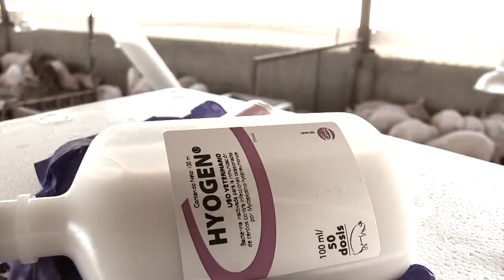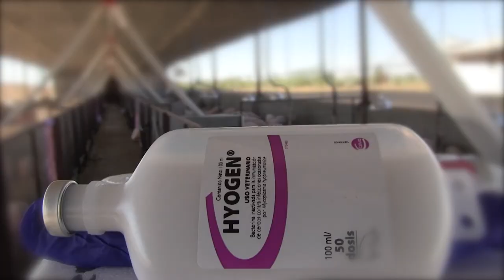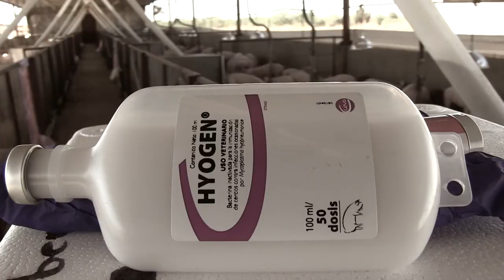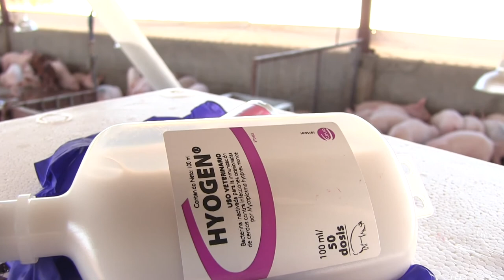Eficacia de Hyogen® en campo: MVZ Armando Vargas Ontiveros, Grupo Yoreme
Con Hyogen® obtienes un aumento significativo en la inmunidad celular y protección contra lesiones pulmonares provocadas por Mycoplasma hyopneumoniae.